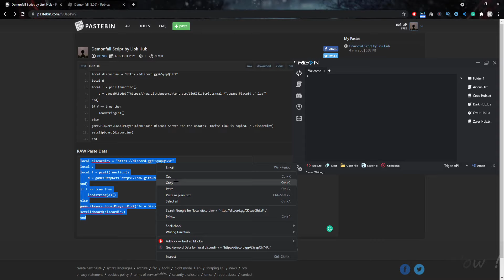Demonfall [2.05] Script - AutoFarm, Auto Trinket Farm, TP & MORE! [Working!!]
► Click "show more" for Download Options!

● ● ●(Pain-)● ● ●